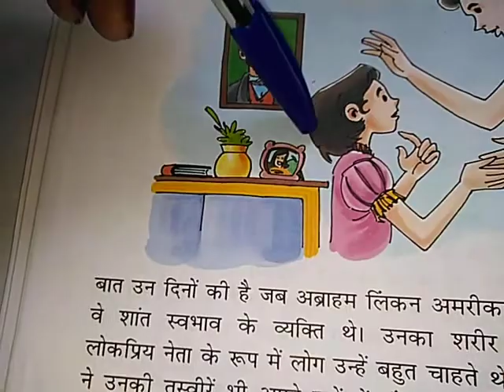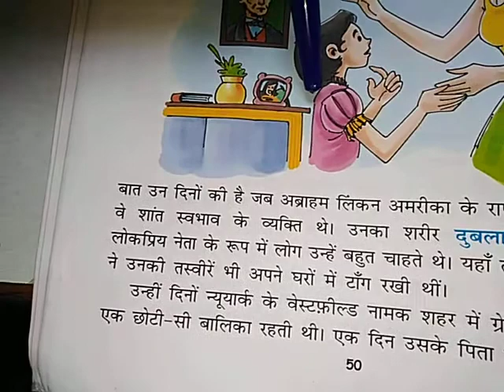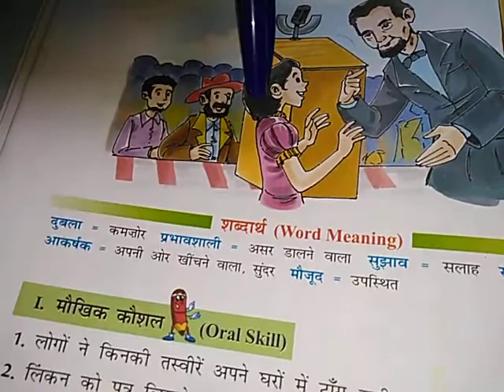TNEPS Class-3rd Hindi (Ch.-8)